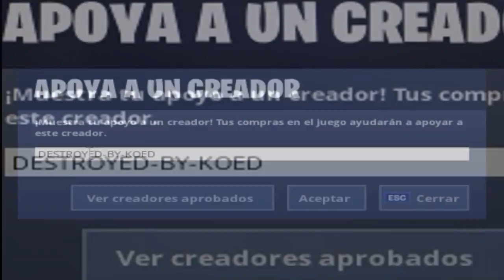Concentradome como PRO para poder ganar el torneo..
Stream Deck

🖥CPU: Intel i7-8700K @ 4.00GHz
🖥GPU: GeForce GTX 1070
🖥RAM: 32GB 3200MHz DDR4
🖥SSD: Samsung 850 EVO 500GB
🖥Mobo: Asus ROG Strix z370-E Gaming

🖥CPU: AMD Ryzen 5 '1400
🖥GPU: GeForce GTX 1050ti
🖥RAM: 16GB 1866MHz DDR3
🖥SSD: ADATA 240GB
🖥Mobo: ASUS Prime B350-Plus

Peripherals:
🖥Pad: ASUS ROG XL
🖥Keyboard: HyperX Alloy FPS Pro
🖥Headset: Hyperx Cloud Alpha
🖥Mouse: Steelseries Sensei 310